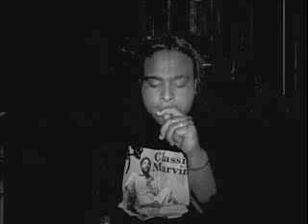RELEASE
2ND SONG OFF "THE CHRONICLES OF JAKE AND ELWOOD" MIXTAPE